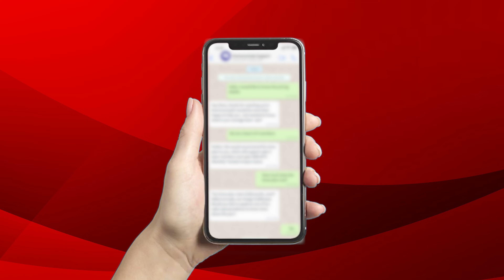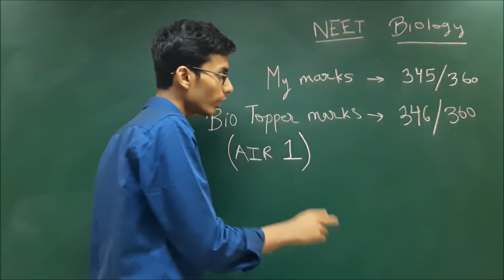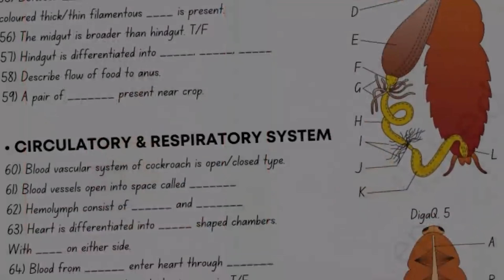How I Wrote 2 Books at Age 19? | Storytime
My Gears -
By –
Parth Goyal